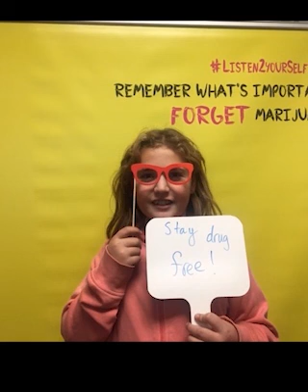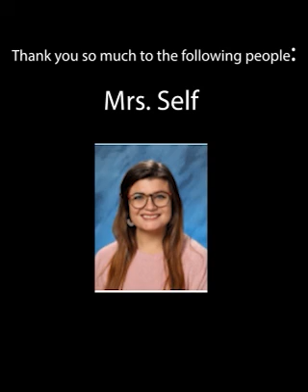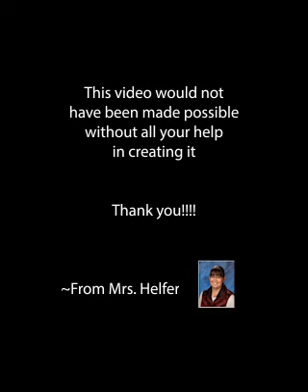8th Grade Video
Congratulations 8th Graders!  We will miss you!